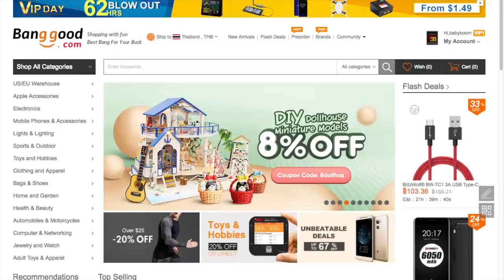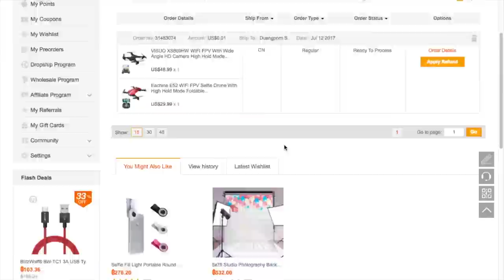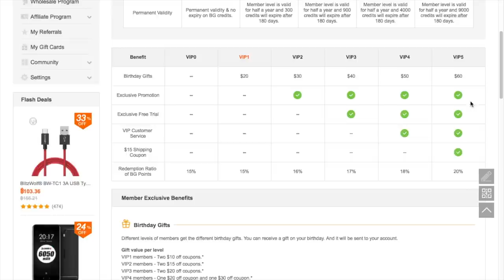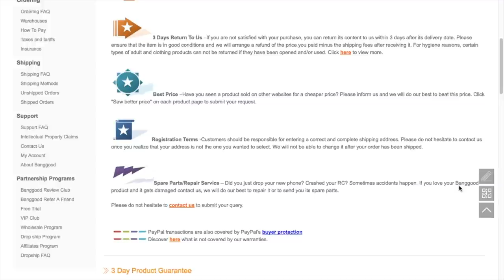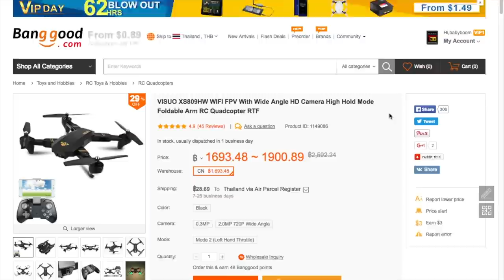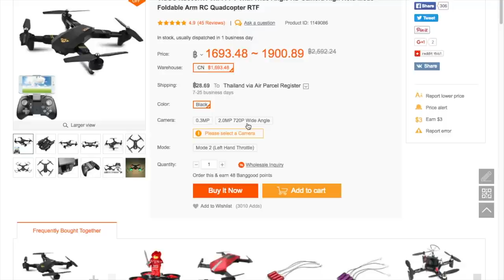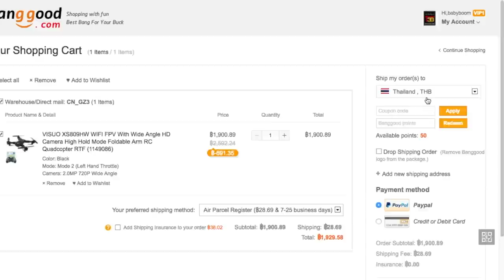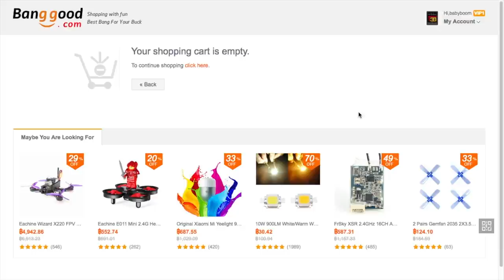สั่งของราคาโรงงาน จากเมืองจีน ง่ายกว่าที่คิด : ทดลองสั่ง Banggood by T3B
ของที่มาคุณภาพใช้ได้ App เข้าใจไม่ยาก ภาษีถ้าสั่งเกิน 1500 อาจโดนสุ่มตรวจครับ
ถูกจริงมั้ย กดlinkไปดูเองได้เลยครับ